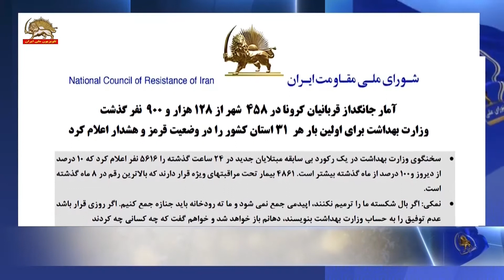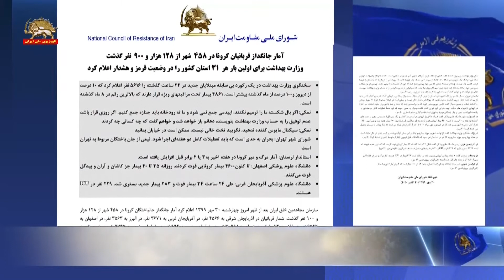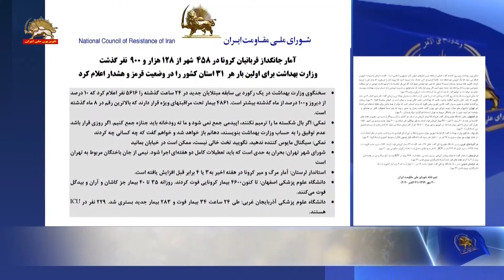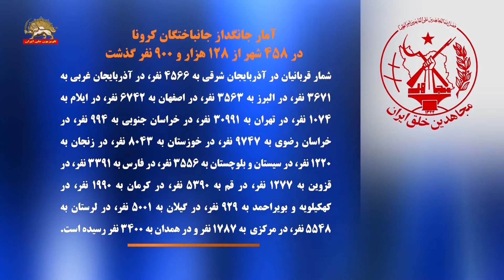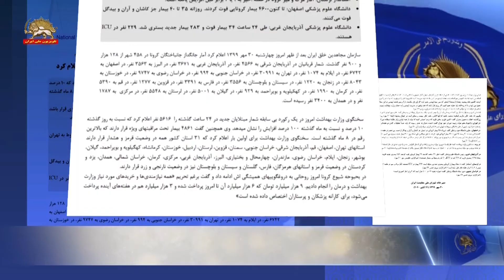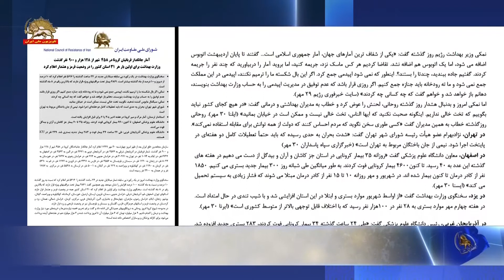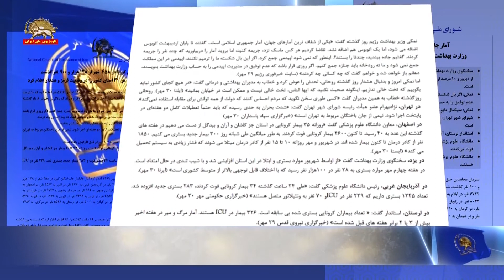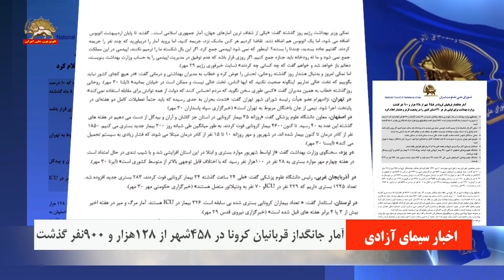آمار جانگداز قربانیان کرونا در ۴۵۸شهر از ۱۲۸ هزار و ۹۰۰ نفر گذشت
سازمان مجاهدين خلق ايران بعد از ظهر امروز چهارشنبه ۳۰ مهر ۱۳۹۹ اعلام كرد آمار جانگداز جانباختگان كرونا در ۴۵۸ شهر از ۱۲۸ هزار و ۹۰۰ نفر گذشت. شمار قربانيان در آذربایجان شرقی به ۴۵۶۶ نفر، در آذربایجان غربی به ۳۶۷۱ نفر، در البرز به ۳۵۶۳ نفر، در اصفهان به ۶۷۴۲ نفر، در ایلام به ۱۰۷۴ نفر، در تهران به ۳۰۹۹۱ نفر، در خراسان جنوبی به ۹۹۴ نفر، در خراسان رضوی به ۹۷۴۷ نفر، در خوزستان به ۸۰۴۳ نفر، در زنجان به ۱۲۲۰ نفر، در سیستان و بلوچستان به ۳۵۵۶ نفر، در فارس به ۳۳۹۱ نفر، در قزوین به ۱۲۷۷ نفر، در قم به ۵۳۹۰ نفر، در کرمان به ۱۹۹۰ نفر، در کهکیلویه و بویراحمد به ۹۲۹ نفر، در گیلان به ۵۰۰۱ نفر، در لرستان به ۵۵۴۸ نفر، در مرکزی به ۱۷۸۷ نفر و در همدان به ۳۴۰۰ نفر رسيده است. تهرا